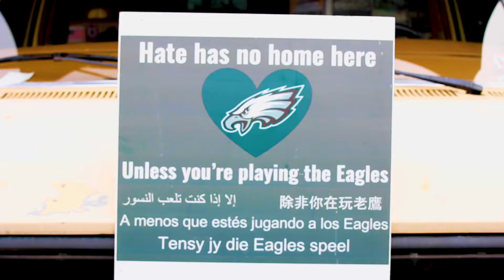Eagles vs Patriots Tailgate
When the Eagles play their super bowl rivals you know it get real at the tailgates. Win or lose fans from both side come through to show their passion. Let's go Eagles nation.

*Side note: "sorry for the bad sound."